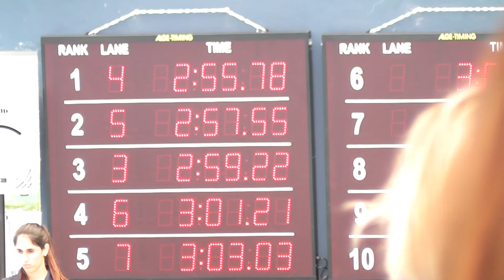200 BF 4de4